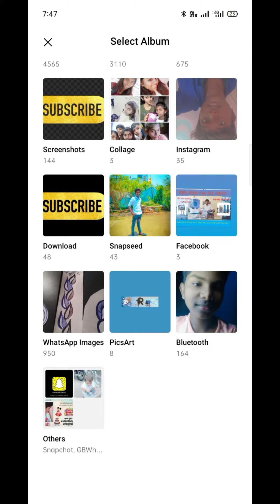how to banner editing in 1 minute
🙏नमस्कार मित्रानो 🙏
😉👍धन्यवाद .🙏 . [HINDI] How To Read Instagram Message Without Seen | Unread Instagram Message | Instagram Trick 2021 . Whatsapp dp kon kon dekhta hai hakikat janlo aaj eski | Whatsapp DP Visitor Explain चोरी हुए फोन को कैसे ढूंढे। How To Change Instagram Password . apka instagram account hack huha hai kya nahi kese pata kare How To YouTube Live Stream On Mobile Phone Without 1000 Subscribers | How to use streamlabs on Phone; . how to save instagram reels video in gallery | without any app | download instagram reels videos .thanks..for..watching. . roshankhillare bannereditinginphotoshop, cinematicbannerdesign, coloroverlaybirthdaybannerdesign, birthdaybannereditinginPicsArt, birthdaybannervideobackground, Newstylebirthdaybannerediting, birthdaybannner, tanajibhaujadhavbirthday, birthdaybannereditingpicsart2021, newstylebannerediting, Newbirthdaybannerediting, akashbedrecreations, birthdaybannerediting2021, birthdaybannerediting, birthdaybannereditinginpicsart, bhimjayantibannerediting, bhim jayanti banner editing 2021, birthday banner editing 2021